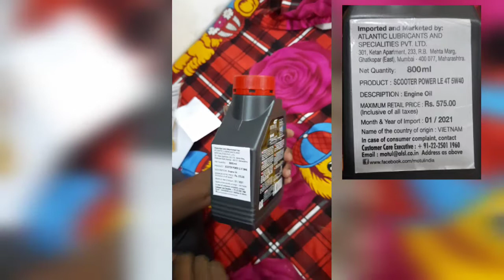MOTUL SCOOTER POWER L E engine oil Unboxing # filpkart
Motul scooter power LE engine oil # filpkart # unboxing

Hi Friends iss video m maine aap MOTUL SCOOTER POWER LE ENGINE OIL  ki Unboxing ki h . Yh 100% synthetic lubricant specially designed  to meet today's 4-Stroke scooter where a 5W40 viscosity  grade and the JASO MB specification are required.